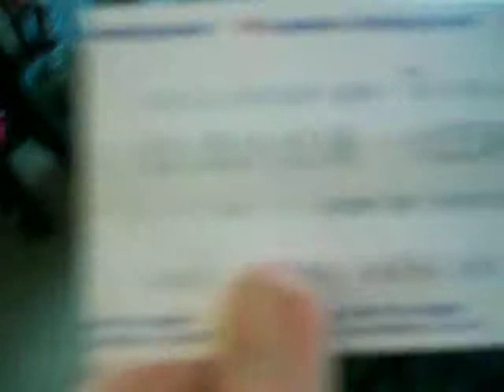london vids part 1 hahaha IN LONDON